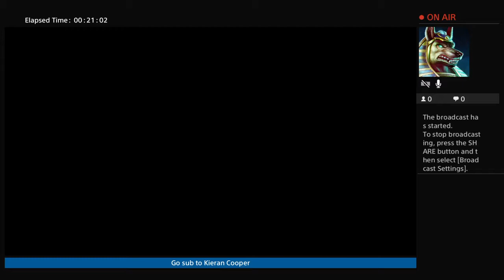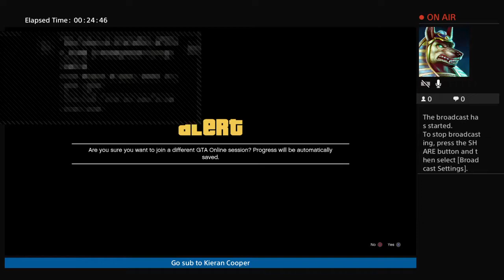GTA 5 messing around W/ Kieran coopers